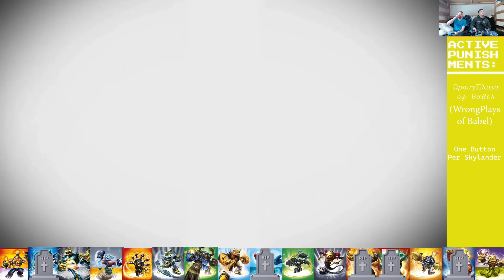The Spanish, the Mute, and the Ev-Dawg (Skylanders Swap Force Locke: Part 19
Now, you might ask yourself, "when will Ev-Dawg stop parodying The Lion, the Witch, and the Wardrobe for video titles?". And the answer, dear viewers, is never.

Anyway, if you've ever wondered what happens when you stick multiple languages, avoiding copyright, and multiple wipes into a blender, it turns out you get this video. I wouldn't drink it if I were you...

We hope you enjoy a fantastic Thanksgiving Season

Rules for our Skylanders Swap Force WrongLocke:

1. Can only swap Skylanders if the elemental zone changes (swapped element must match elemental proficiency)
2. If a Skylander loses all of its hit points it is considered "not living" and can no longer be used in the locke
3. If you run out of all eight Skylanders, you must redraft and do a punishment
4. Only after there are no more Skylanders left to draft may the lot of Skylanders to choose from reset
5. MUST attempt to find every collectible per stage (no harm if not all are found, but an attempt must be made) this way there are more opportunities to lose a Skylander
6. Try to have fun and keep it PG (No promises though...)
7. Friend is required